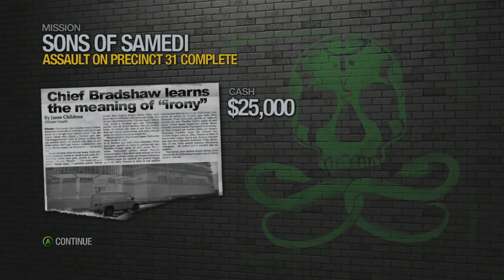Saints Row 2 Playthrough - Part 18 - Police Precinct Heist (No Commentary)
That mission fail in the end was a proper joke, literally at the landing spot lmao